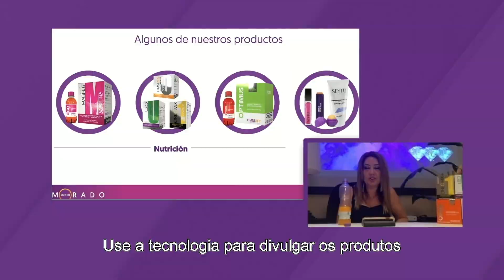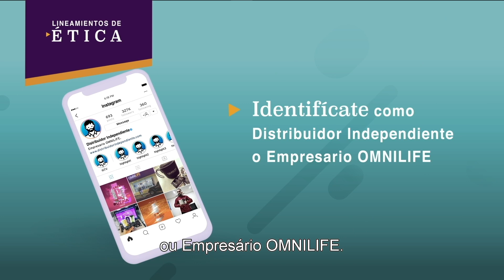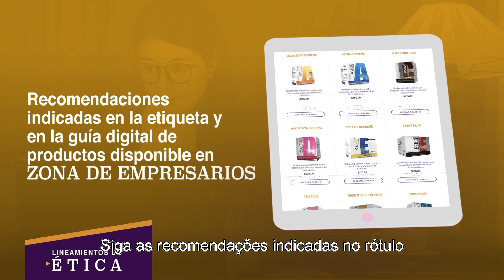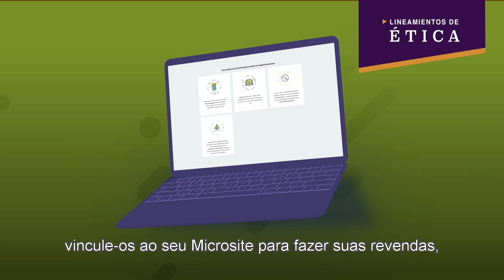Ética nas Redes Sociais